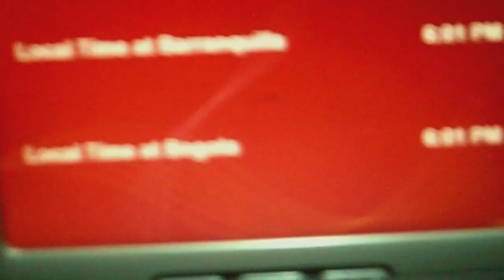El Dorado Airport Take-off - Rodaje Y Despegue En Un Airbus A-320 De Avianca Colombia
Rodaje Y Despegue en un Airbus A-320 De Avianca, Del Aeropuerto Internacional El Dorado Bogotá Colombia